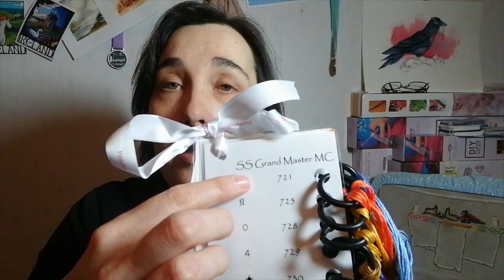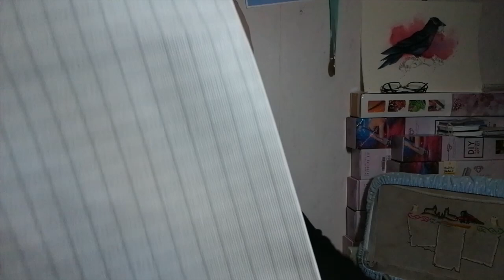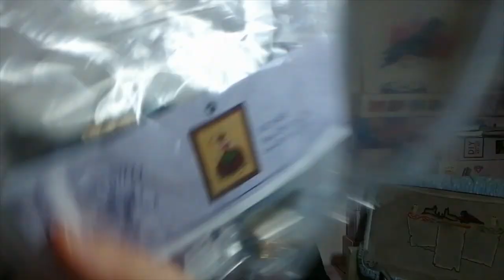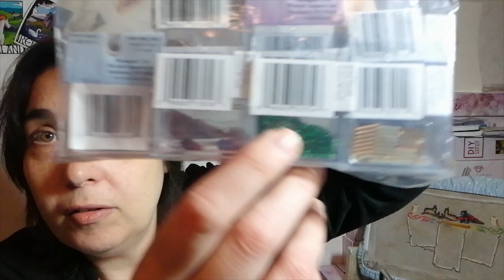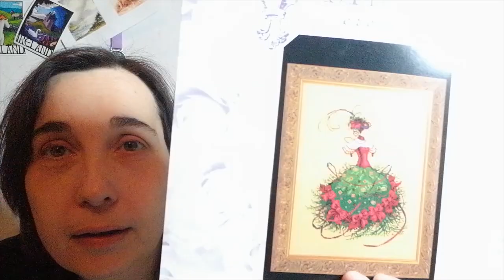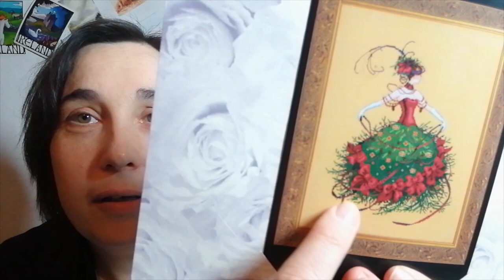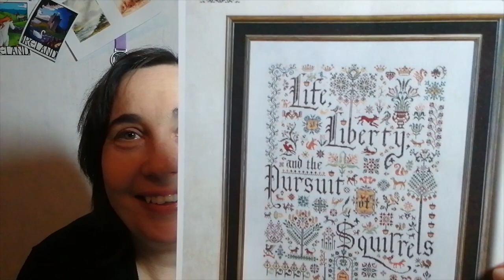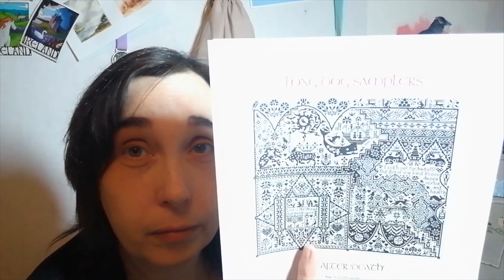FlossTube # 3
It's time for the third episode of my FlossTube!
In this episode I will show you my progress of the three projects I've been working on the last two weeks.

I have some haul to show as well.